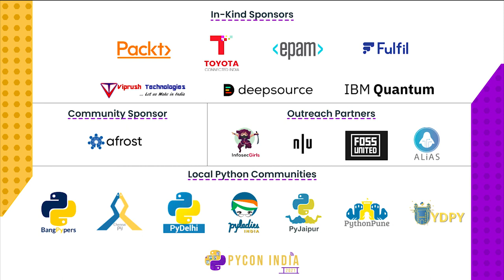Panel Discussion: CS Education - Prabhu R Prof. Shriram K, Pramode C E, Ambika J, Noufal I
Panelist: Prabhu Ramchandran, Prof. Shriram Krishnamurthi, Pramode C E, Ambika Joshi, Noufal Ibrahim